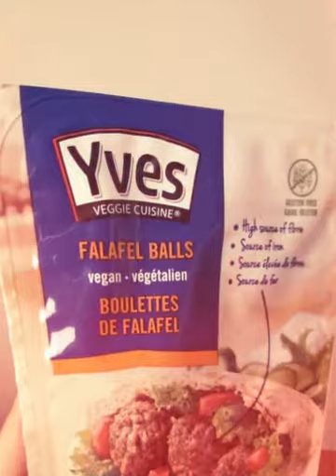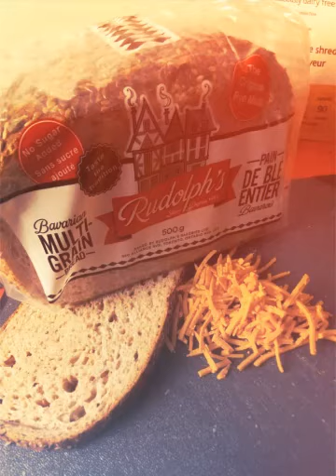D6. What I ate. OMAD ERIK.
Made a simple greek style salad and Diaya multigrain toast with sauteed onion, mushroom, falafel, and microgreens